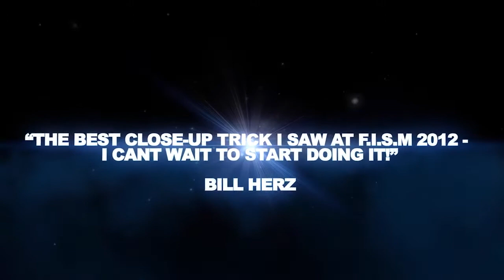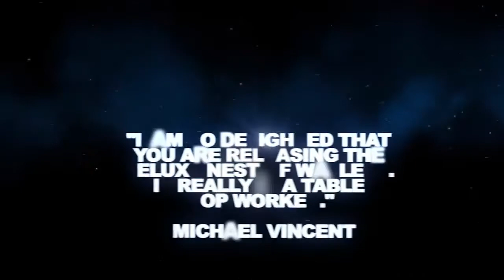Deluxe Nest of Wallets by Nick Einhorn and Alan Wong